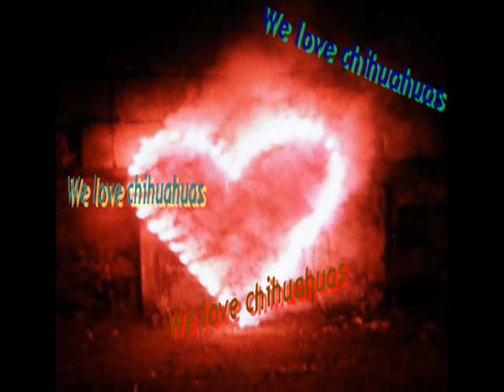Chihuahua film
Liiga head on need njummid hiirepoisid :))